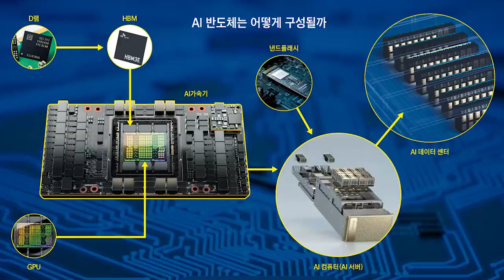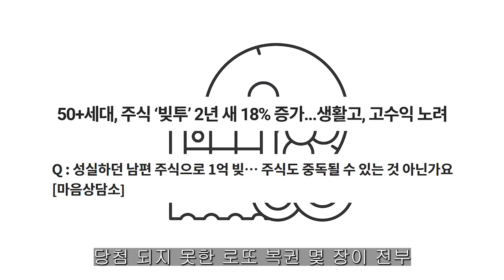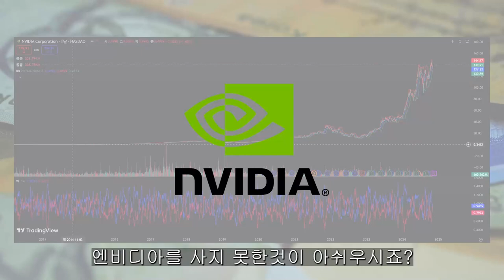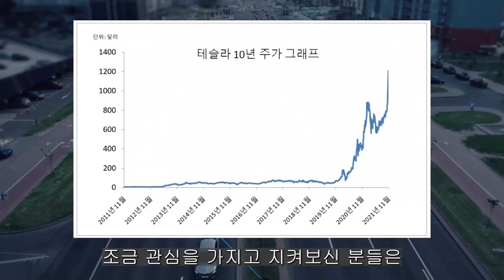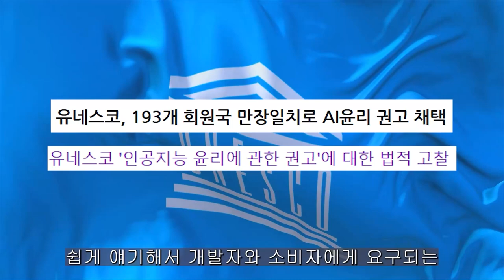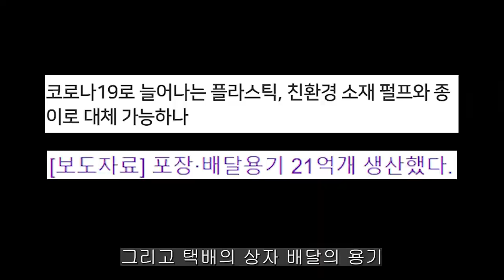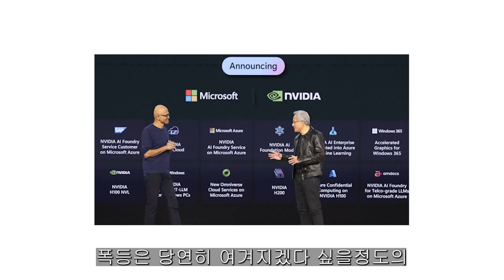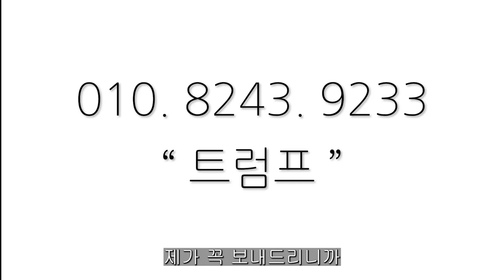[ 엔비디아 ] 성적표 나오고 상승세 또 시작 !!!!